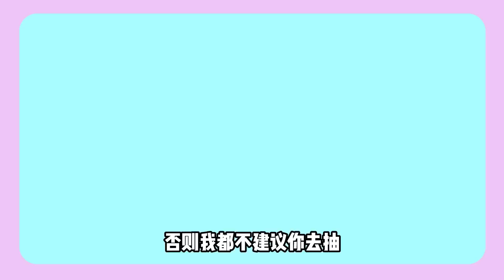【原神】萌新不要做的3件事，现在注意还来得及，不然以后直接崩溃！